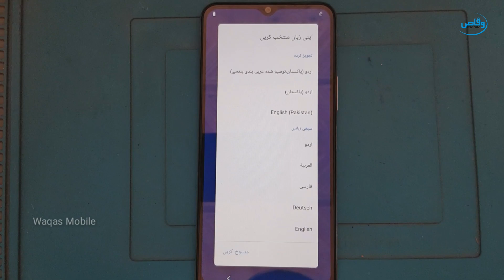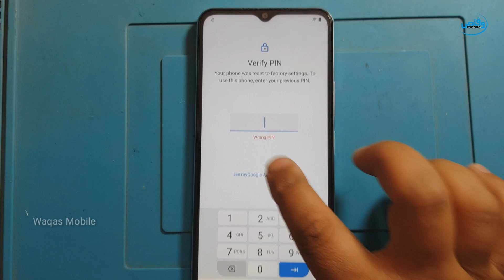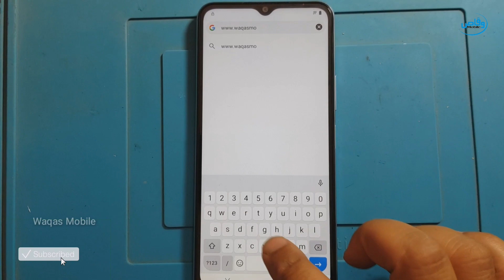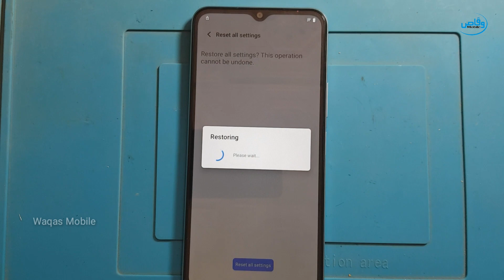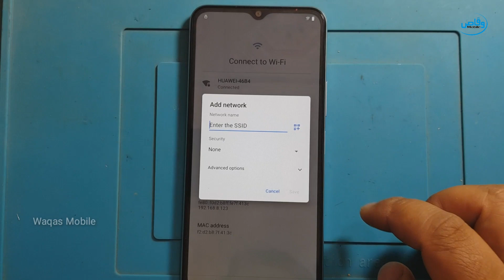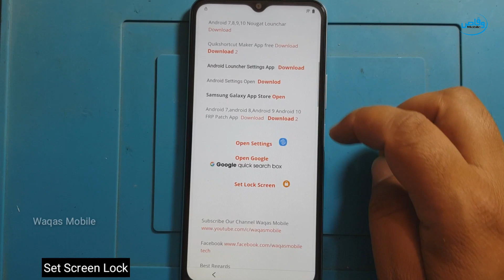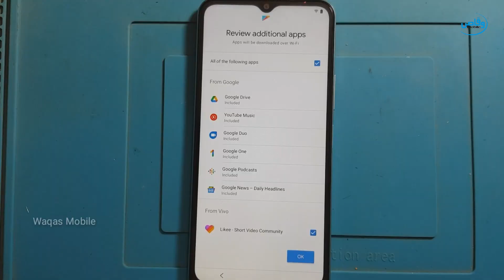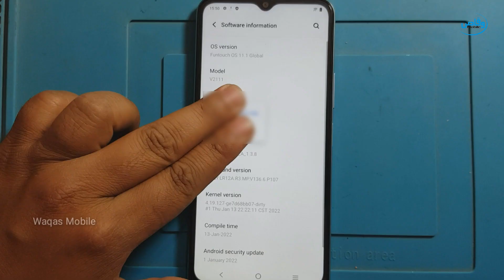Vivo Y21 Y21T Y21A FRP BYPASS WITHOUT PC 2022 Vivo Android 11 Google Account Bypass by waqas mobile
1000% WORKING VIVO FRP BYPASS NEW METHOD 202

Hi friends,
how are you hope you will be fine today i'm going to show you how to remove frp lock google Account verification Lock vivo Y21 Vivo Y21T Vivo Y21A Android 11 without pc 2022 Vivo Android 11 Frp bypass Factory teset method not not working
Solution without pc
How to reset frp lock vivo y21 Android 11
How to bypass Google account vivo Y21t
How to remove frp lock vivo y21A
How to bypass Google account lock vivo y21A
How to Unlock Frp lock vivo y21A

***Best Regards
***waqas mobile teem
***Ishfaq Ahmed
***H.M Waqas
***Mr.M.Bilal